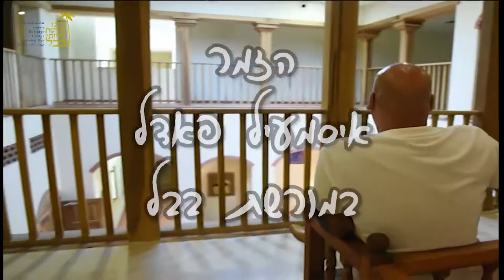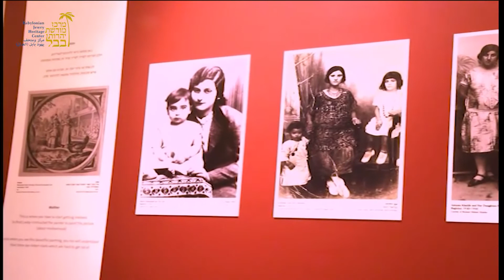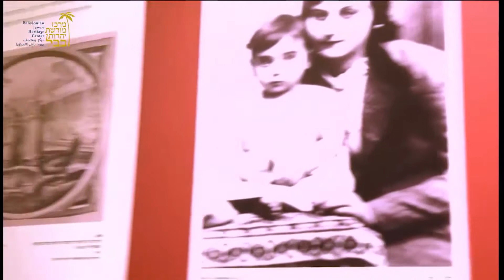הריקוד הכורדי עם להקת המחול "גוננים", משמרת תרבות העדה הכורדית - מרכז מורשת יהדות בבל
טעימה משמחת הריקוד הכורדי עם להקת המחול "גוננים", משמרת תרבות העדה הכורדית.